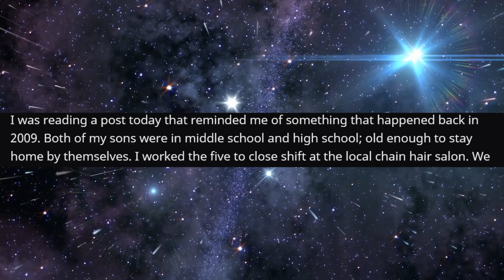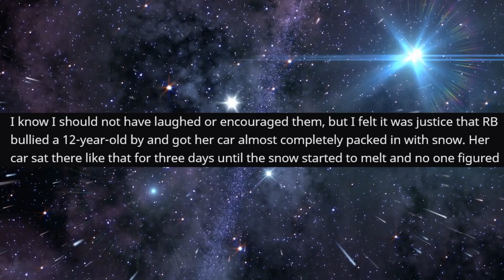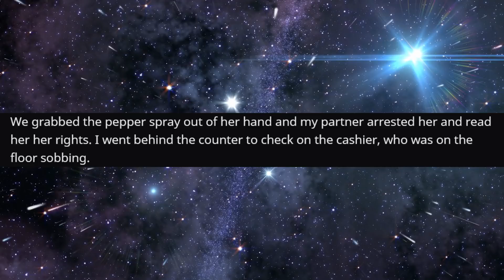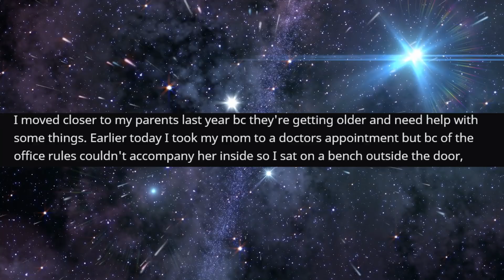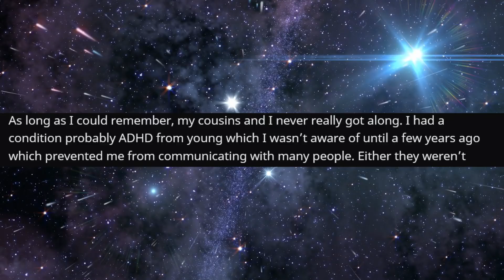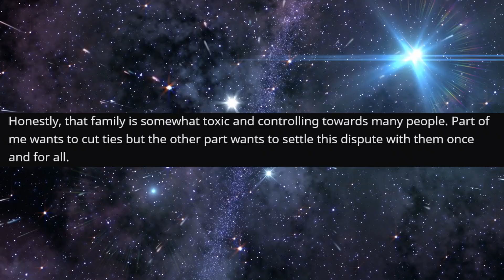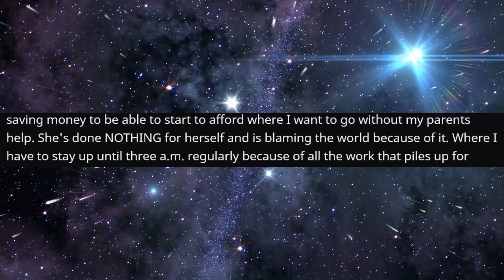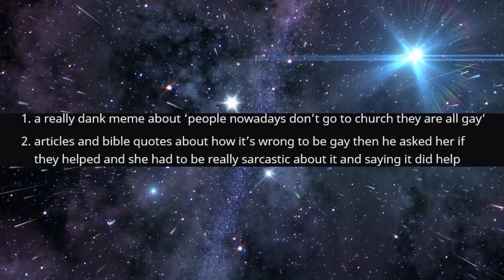r/EntitledPeople - Sister Blames EVERYONE for Her Unemployment...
Top Posts From r/EntitledPeople  on Reddit.

Sister Blames EVERYONE for Her Unemployment...